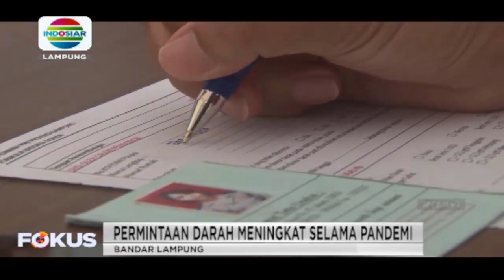Berita Lampung 12/4/21 (3)